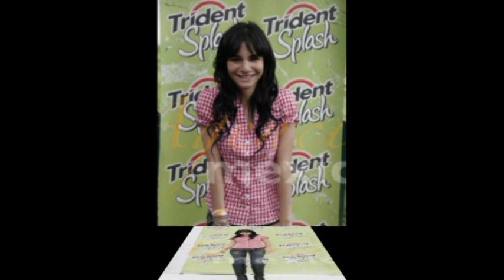MARTHA HIGAREDA (FOTOS)